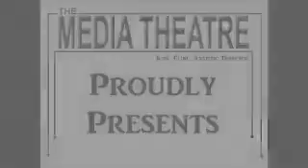Delco Idol Round 2- Theresa Dorsch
Theresa Dorsch